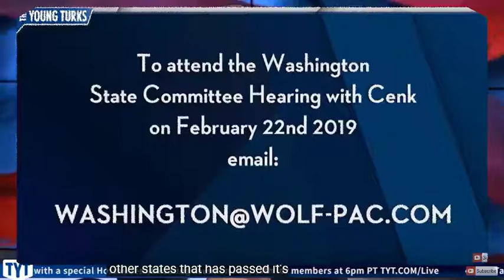Act if You Care for Your Planet - Share This Too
It should be clear that money in US politics is helping to kill life on this planet. Watch this video and share it.